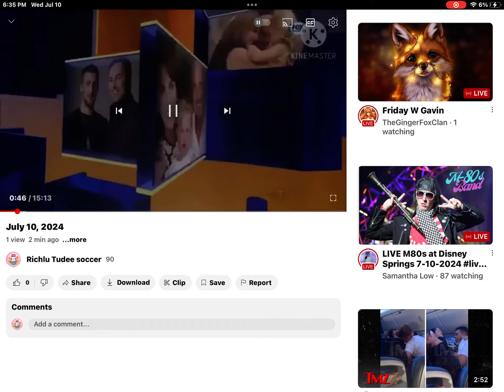July 10, 2024